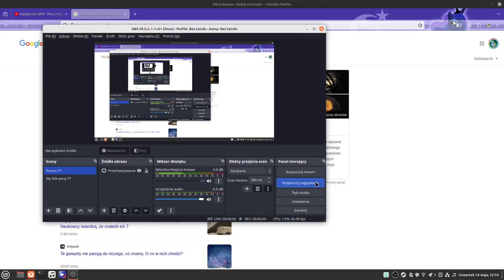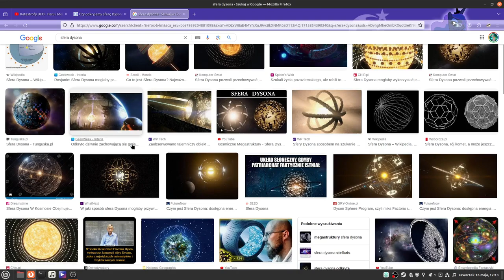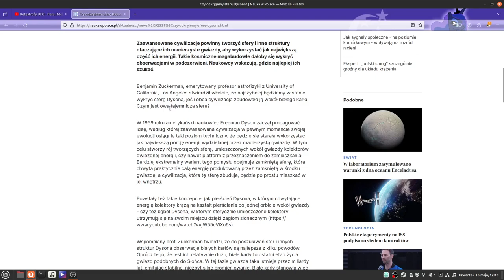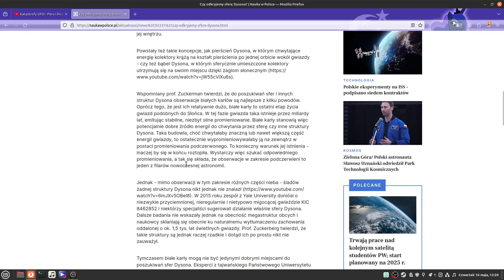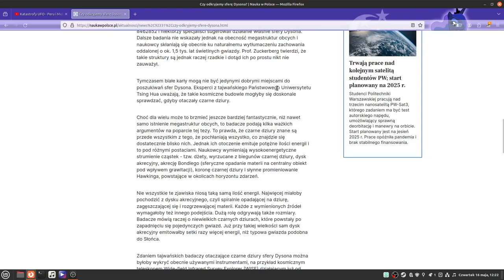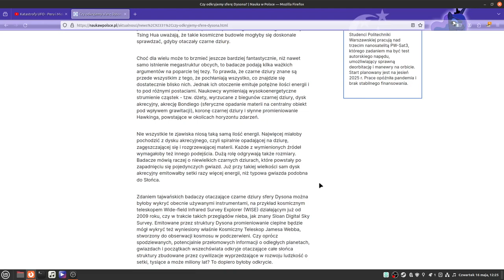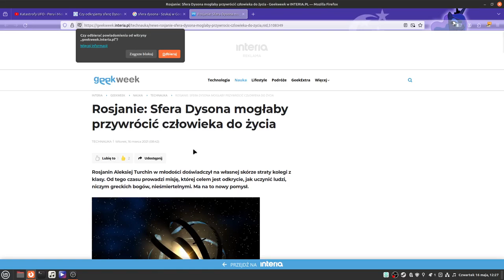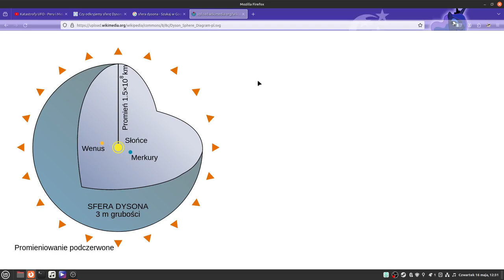Sfera Dysona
Czy zaawansowane cywilizacje powinny tworzyć sfery i inne struktury otaczające ich macierzyste gwiazdy,   wykorzystać jak największą część ich energii. Takie kosmiczne maga budowle dałoby się wykryć obserwacjami w podczerwieni. Naukowcy wskazują . Jeśli tak to gdzie ich szukać!!!